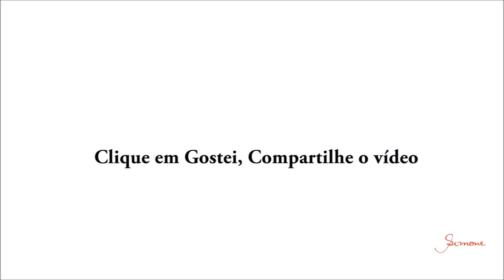Gorro de Crochê Masculino Adulto - Professora Simone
Ola pessoal, hoje quero lançar um desafio pra vocês, é o desafio do Gorro de Crochê Masculino Adulto, Quem Vai fazer??